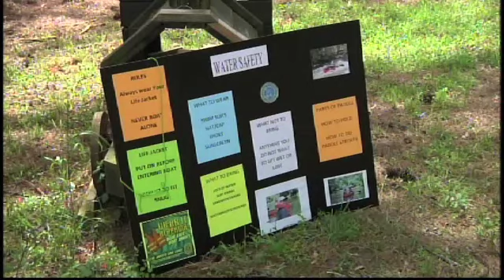Earth Day at Cane Creek Community Gardens